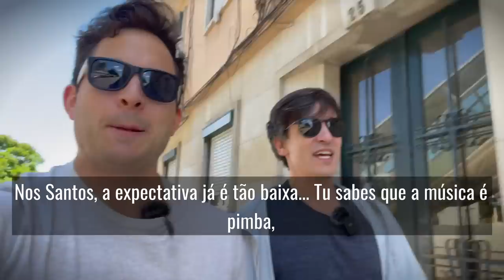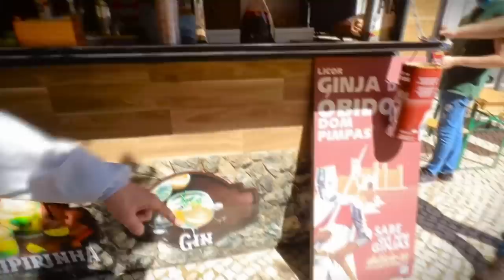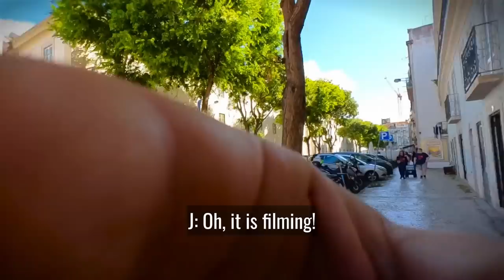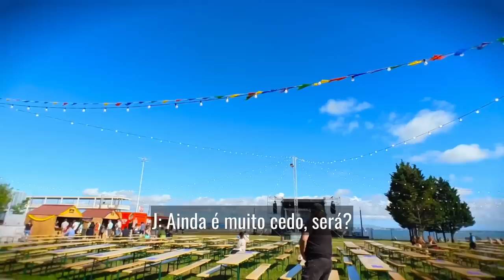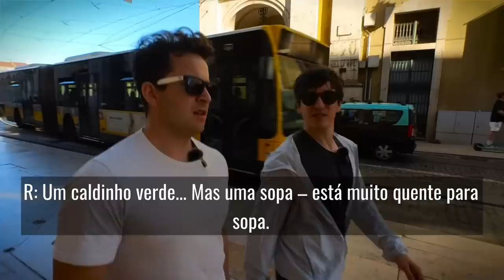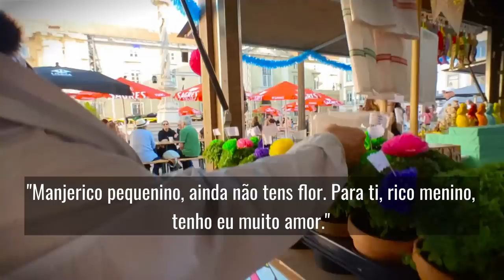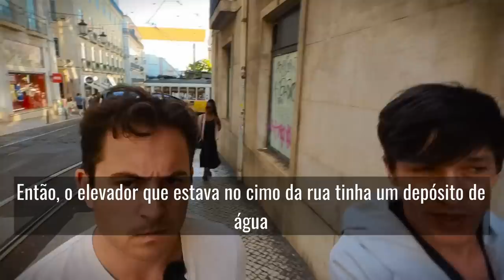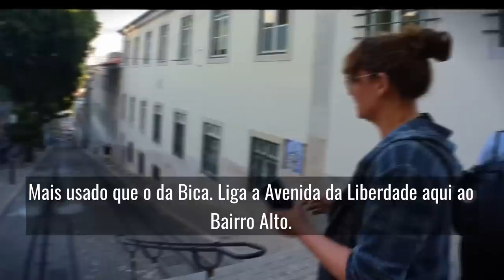Santos Populares (Festas de Santo António em Lisboa)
Walk through Lisbon with Rui and Joel as they explore the annual festivities of Santo António!

☝️ Caption translations (subtitles) available! Just push “CC” button to follow along so you don't miss a thing.

🇵🇹 Learn European Portuguese With Native Speakers! 🇵🇹

if you want to learn European Portuguese with us!

👉 LEARN EUROPEAN PORTUGUESE

with interactive lessons for all learning levels, featuring pronunciation practice and video clips recorded by natives from all over Portugal.

To help you practice everything you learn in the context of realistic conversations, you'll find hundreds of 1-2m audio "Shorties" for all learning levels and areas of interest – always with synchronized transcripts and translations when you need them. Our "Smart Review" flashcards use spaced repetition to help you master all the vocabulary and expressions you learn throughout the platform, so you're ready to actually use them in real conversations in Portugal.

⭐️ GO PREMIUM:
🔸Learn with audio and video clips of native speakers from all over Portugal.
🔸No annoying upsells or expensive packages. Simply Become a Member at a reasonable monthly rate, and you’ll have instant access to the entire platform across all your devices.
🔸Complete learning system suitable for all levels. Start right from the basics or jump directly to more specialized content as you need it, e.g., Buying a House, Opening a Bank Account and much more.
🔸The “Speaking” tool lets you analyze your pronunciation for accuracy.
🔸The Smart Review tool with spaced repetition ensures you master all the vocabulary you’re learning.
🔸Audio and video dialogues, with synchronized transcriptions that scroll as you listen.
🔸Complete English translations, comprehension quizzes and vocabulary lists.
🔸Hundreds of 1-2 minute audio “Shorties” to help you learn the language with the topics that are directly relevant to your goals and interests.

👋 SAY "OLÁ!" ON SOCIAL

*** ABOUT PRACTICE PORTUGUESE ***

Practice Portuguese is for the European Portuguese learner who wants to take the next step towards improving their listening and speaking skills. Don't worry if you can't understand everything at first. Just keep listening and your comprehension will improve with each episode.

🇵🇹 A melhor forma de aprender uma língua é ser exposto a diálogos da vida real com pessoas nativas dessa língua. Practice Portuguese é para estudantes de português europeu que procuram dar o próximo passo em conversação e compreensão oral.